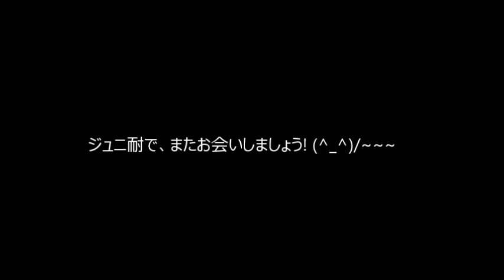Four Cylinder Trophy